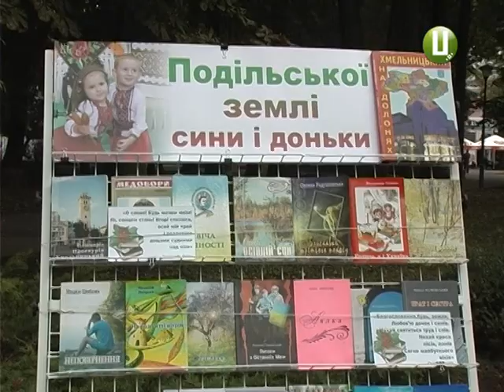«Слово єднає» третій літературний фестиваль Хмельницького зібрав кілька десятків письменників з усіє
У День міста свій завершальний акорд зробив літературний фестиваль «Слово єднає». Цього разу до Хмельницького з’їхалися письменники і поети ледь не з усієї України. Літератори, відомі не лише на теренах нашої держави, а й за кордоном.